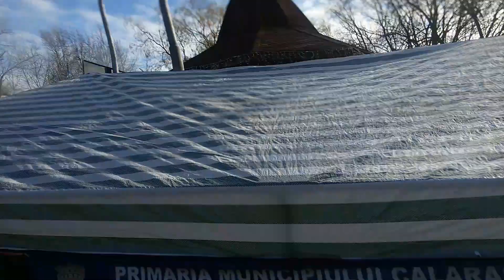Ajutoare sociale de...Bobotează